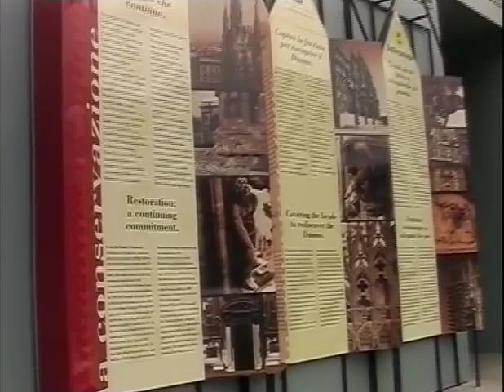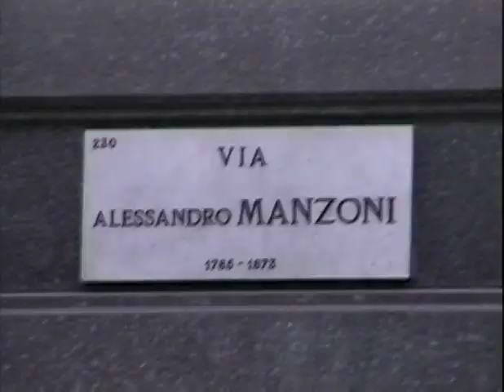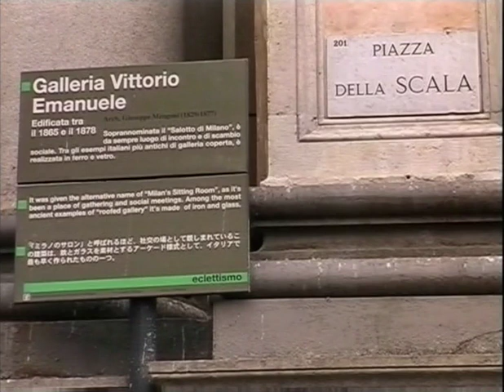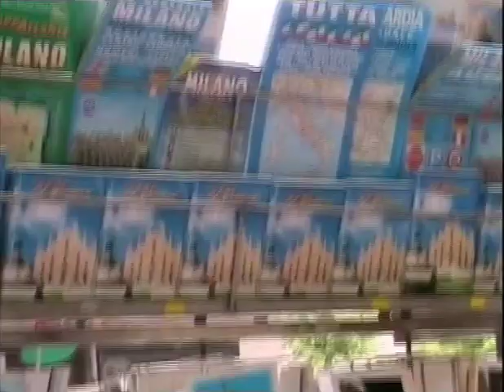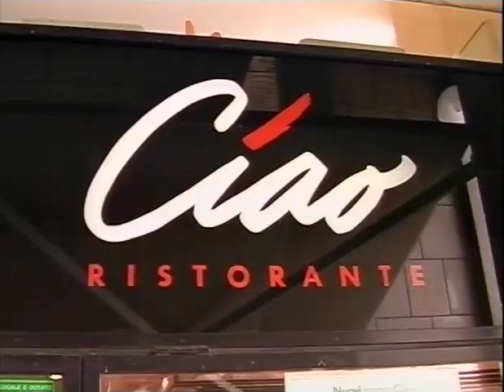Program 10 Segment 2 of 3 Qua e La' with Tom Padula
Segment / Part 2 of 3 from DVD program 10
As seen on Channel 31 Melbourne!
This is a huge library of content with over 36 half hour DVD programs.
Come back often to see more new uploads!
Ciao